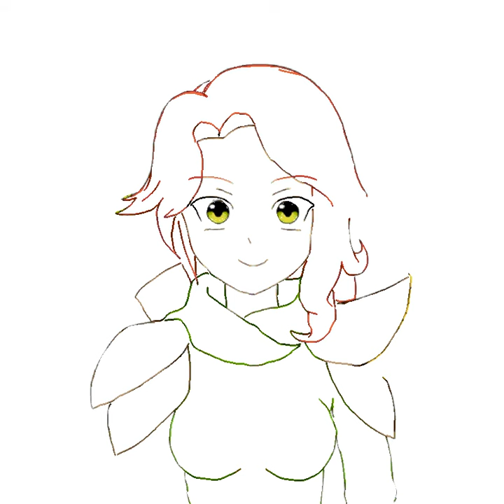How to draw Windranger from Dota 2 and animation